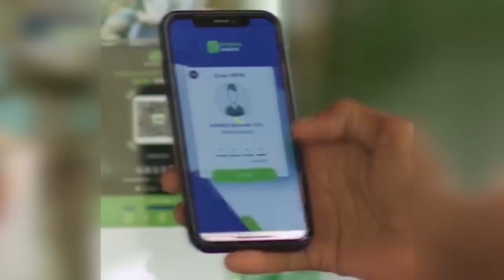GUDOOMIYE AADAN MADOOBE”DALKA ISBADAL WEYN AYUU KU TALAABSADAY DHINAC KASTA”